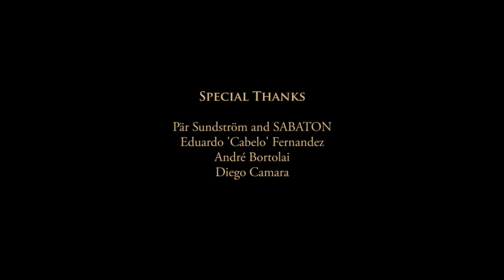ARMAHDA - São Paulo 07.09.2014 (Carioca Club)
Armahda. Opening act for Sabaton show in September 7th, 2014 (Brazilian Independence Day). Carioca Club - São Paulo - Brazil.

O Armahda foi a banda de abertura do Sabaton no dia 7 de Setembro de 2014, Independência do Brasil.